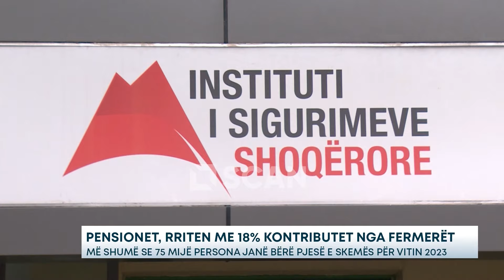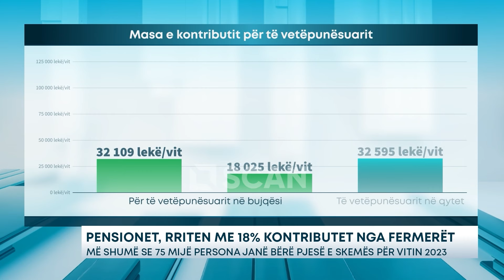Pensionet, rriten me 18% kontributet nga fermerët – Më shumë se 75 mijë persona janë bërë...